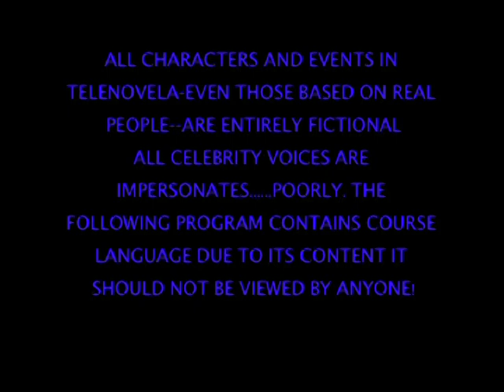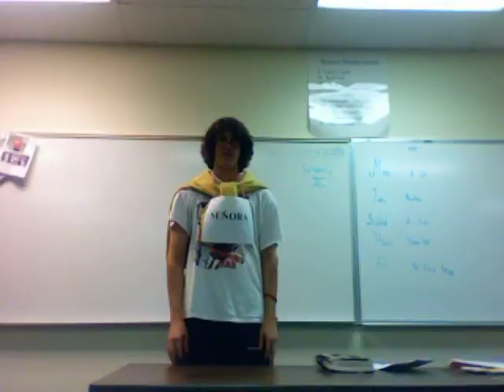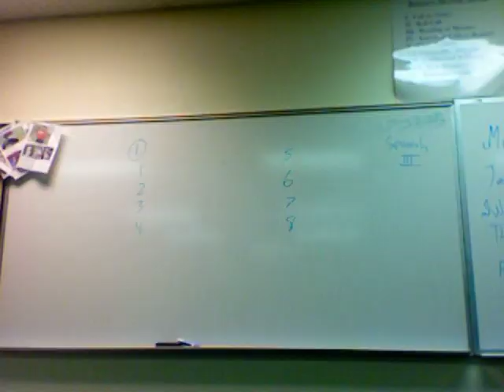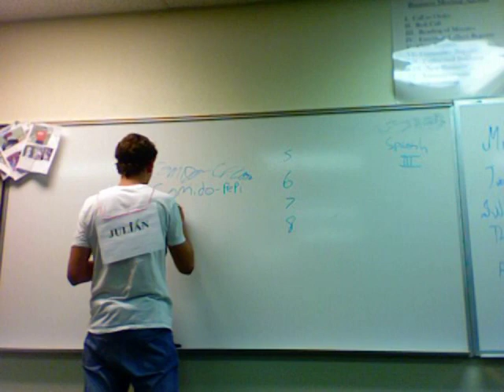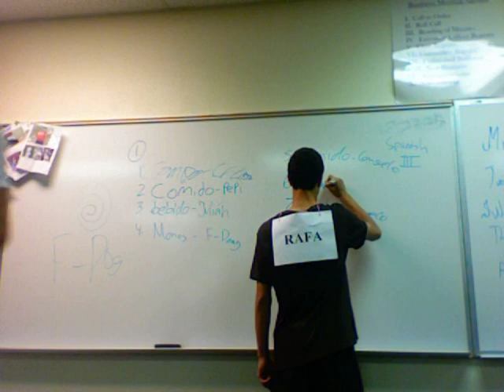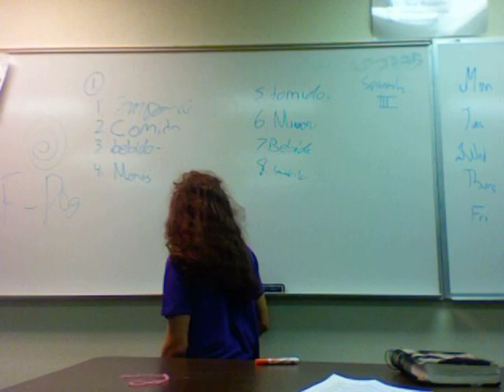Atkinson Telenovela 2009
a mockery of our 7th hour spanish class.